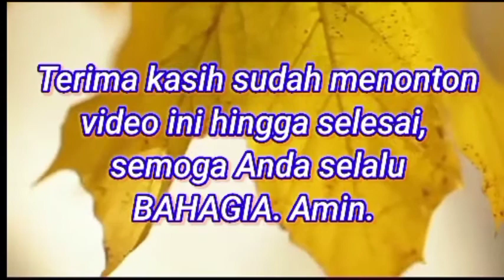𝐀𝐤𝐚𝐫 𝐒𝐞𝐠𝐚𝐥𝐚 𝐒𝐞𝐬𝐮𝐚𝐭𝐮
Isi Mūlapariyāya Sutta adalah mengenai penguasaan pemahaman dan pencapaian tertinggi dari praktik mengakhiri Dua Belas Mata Rantai Sebab Musabab Yang Saling Bergantungan.

Channel hermanuhadi ini mempublikasikan video-video pengetahuan plus hiburan, silahkan dipilih videonya, klik link dibawah ini :